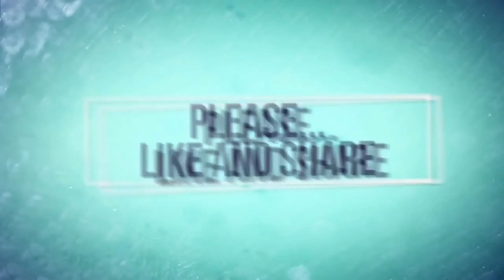Garena Free Fire Mystical Master Incubator Phantom Samurai Bundle